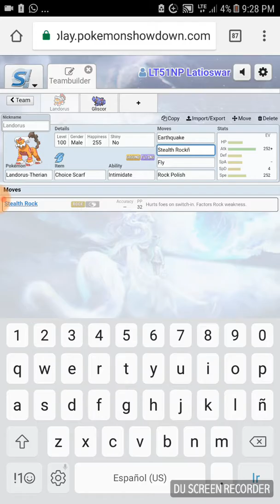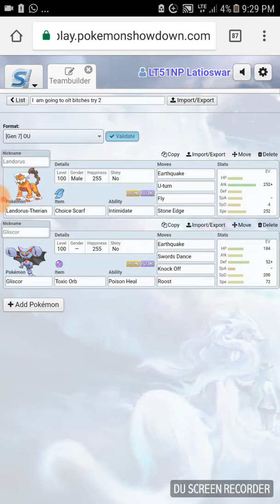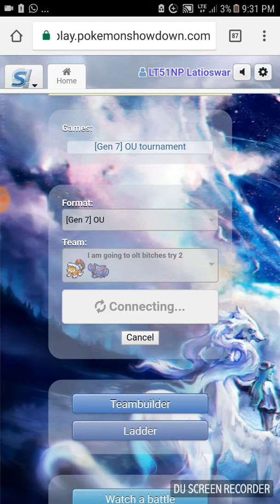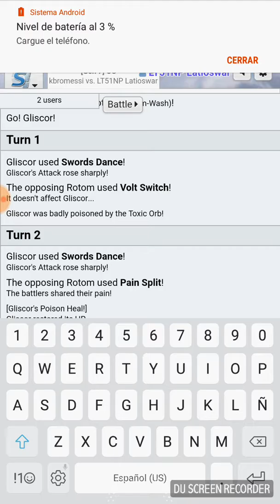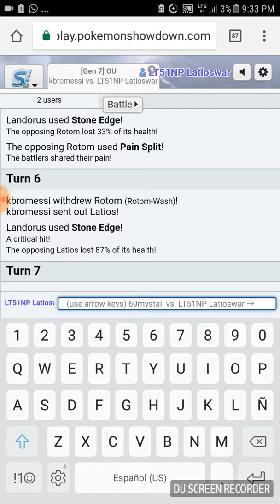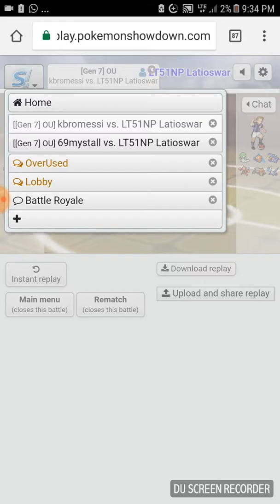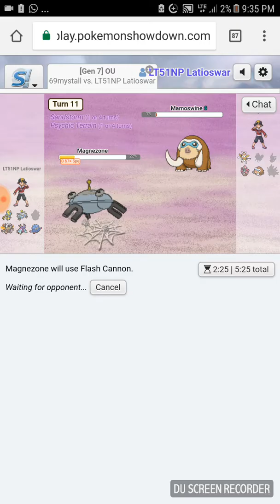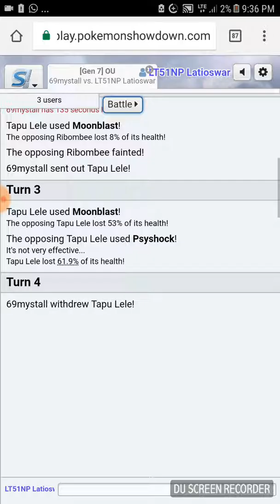OLT mono Lando try #2 (gliscor is lando)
Spamming ground flying mons is the best way to win lmao next video is going to be a more competitive one and me trying harder this time